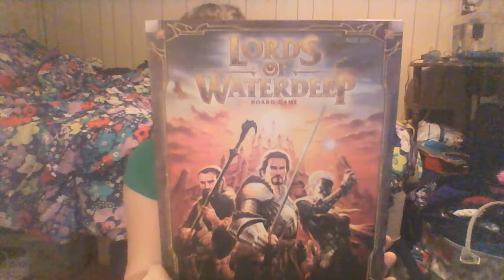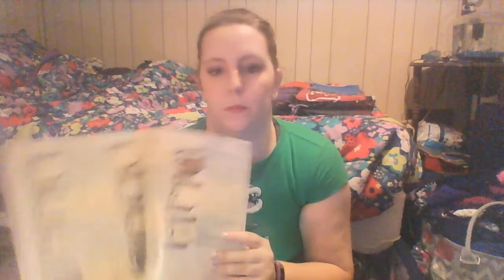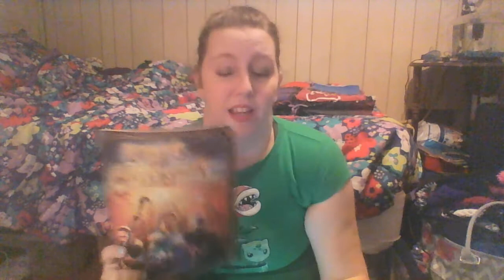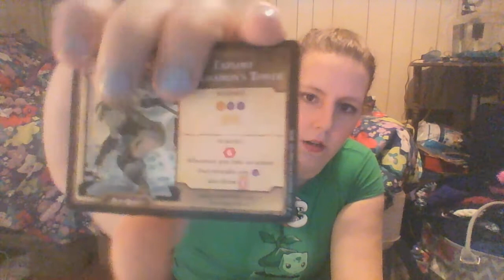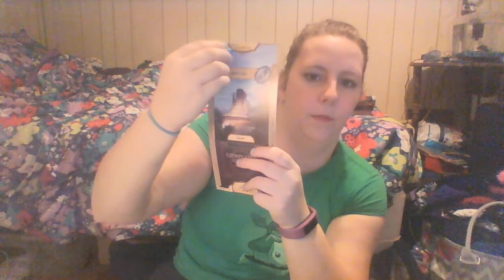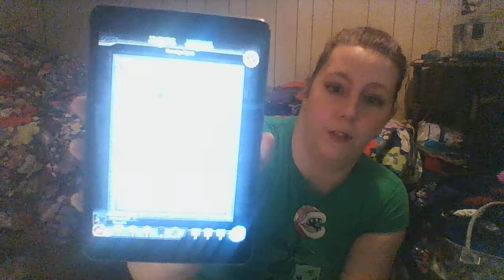TSG Reviews | Lords of Waterdeep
AHHH So fuzzy! Sorry for the bad quality!
So like I said in the video I'm not exactly sure what I want to do with my channel. If I want to continue doing playthroughs or do more reviews/first impressions etc. I want your opinion so please put them down below and I will gladly take your thoughts into consideration!